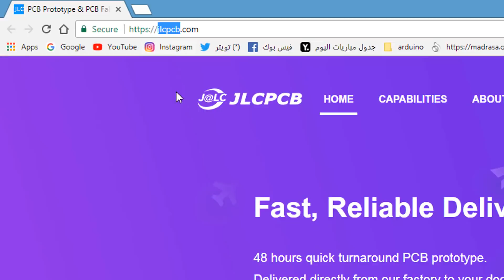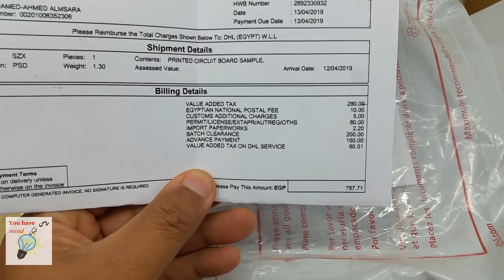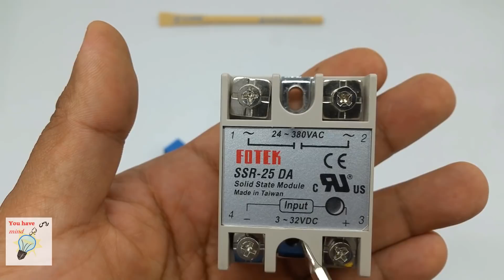اصنع بنفسك Solid State Relay (SSR) Relay Module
تصميم لوحة ال PCB المستخدة 👈👈
يوضح هذا الفيديو طريقة تجميع solid state relay module
لكي نقوم باستخدامة مع لوحات التحكم في البيوت الذكية سمارت هوم
Smart Home
لشراء الحامل المستخدم في الفيديو
multi function welding magnifier hand help

موقع بانجوود . الدفع عند الاستلام للسعودية والامارات والكويت والبحرين وعمان